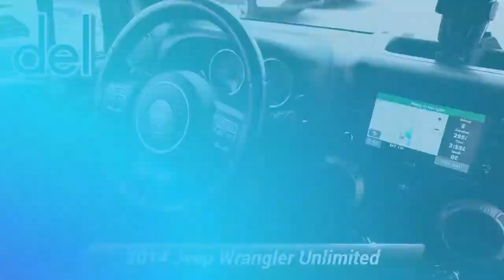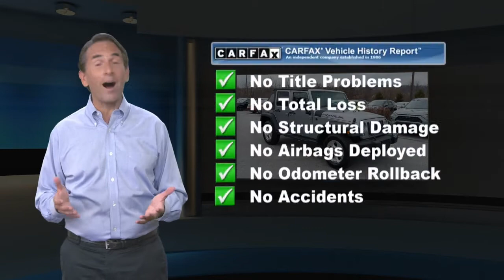Used 2014 Jeep Wrangler Unlimited Sport, Thorndale, PA 211036B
Del Toyota

2945 E. Lincoln Hwy

This locally traded, 2014 Jeep Wrangler Unlimited Sport 4x4 has a powerful Regular Unleaded V-6 3.6 L/220 engine powering this Automatic transmission. WHEELS: 17" X 7.5" ALUMINUM, TRANSMISSION: 5-SPEED AUTOMATIC (W5A580) -inc: Tip Start, Hill Descent Control, TIRES: P255/75R17 OWL ON/OFF ROAD, SIRIUS SATELLITE RADIO (subscription required), QUICK ORDER PACKAGE 24S -inc: Engine: 3.6L V6 24V VVT, Transmission: 5-Speed Automatic (W5A580), Auto Dim Mirror w/Reading Lamp, Tires: P255/75R17 OWL On/Off Road, Wheels: 17" x 7.5" Aluminum, Leather Wrapped Steering Wheel, Chrome/Leather Wrapped Shift Knob, Power Convenience Group, Front 1-Touch Down Power Windows, Security Alarm, Power Heated Mirrors, Power Locks, Remote Keyless Entry, Deep Tint Sunscreen Windows. 10 Carfax Service Records.*This Jeep Wrangler Unlimited Comes Equipped with These Options *ENGINE: 3.6L V6 24V VVT (STD), CONNECTIVITY GROUP -inc: Vehicle Information Center, Remote USB Port, Uconnect Voice Command w/Bluetooth, Tire Pressure Monitoring Display, BLACK, CLOTH BUCKET SEATS -inc: adjustable head restraints, BLACK 3-PIECE HARD TOP -inc: Freedom Panel Storage Bag, Rear Window Defroster, Rear Window Wiper/Washer, Tinted Rear Quarter & Liftgate Windows, Delete Sunrider Soft Top, BILLET METALLIC CLEARCOAT, 3.21 REAR AXLE RATIO (STD), Variable intermittent wipers, Urethane Gear Shifter Material, Trip computer, Transmission: 6-Speed Manual (NSG370), Trailing Arm Rear Suspension w/Coil Springs, Towing Equipment -inc: Trailer Sway Control, Tires: P225/75R16 BSW On/Off Road, Sunrider soft top, Steel Spare Wheel.*Drive Your Jeep Wrangler Unlimited Sport With Confidence *Carfax reports: No Damage Reported, No Accidents Reported, 10 Service Records.*Expert Reviews!*As reported by KBB.com: You've already decided if you'll like a Jeep Wrangler. This SUV will go anywhere tires and wheels will take you. In the bargain, you're going to give up a lot of creature comforts, protection from the elements and modern expectations. But you already know that.*Stop By Today *Test drive this must-see, must-drive, must-own beauty today at Del Toyota Inc., 2945 E. Lincoln Hwy., Thorndale, PA 19372.

[RLVID:8176:1bbe702ea804a773:cdbf8412875b7002:1]